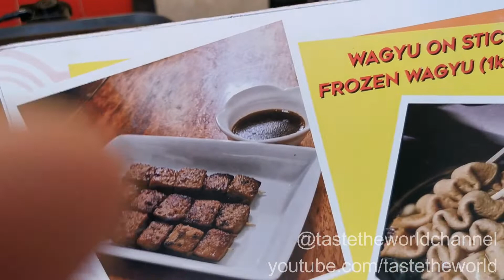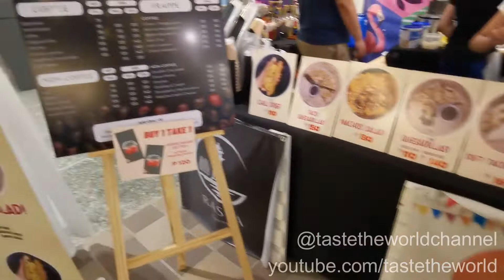Arcovia Township Food Fair | Filipino Street Food | Food Crawl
This video features the Arcovia Township at Pasig City food fair.

🔥 Learn the best and most natural way to maintain healthy teeth and gums